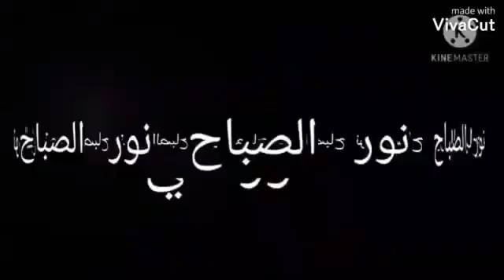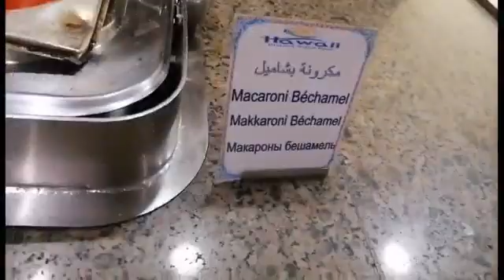جوله في فندق هاواي ومنيو العشاء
يوميات_نورالصباح مكملين رحلتنا مع بعض لو عجبكم الفيديو ما تنسوش اللايك والشير وبتشرب في القناه وفعل الجرس عشان وزادكم كلثوم